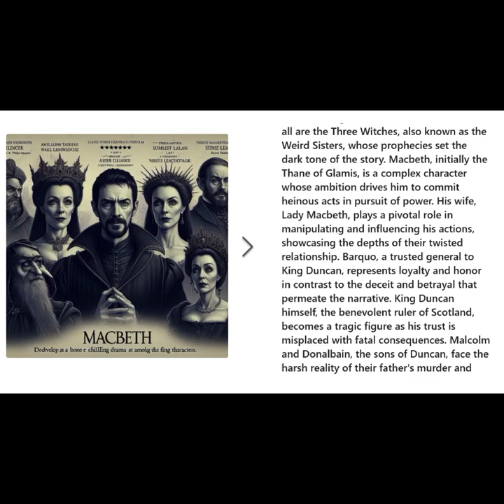Japnese style Music 2024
japnese music